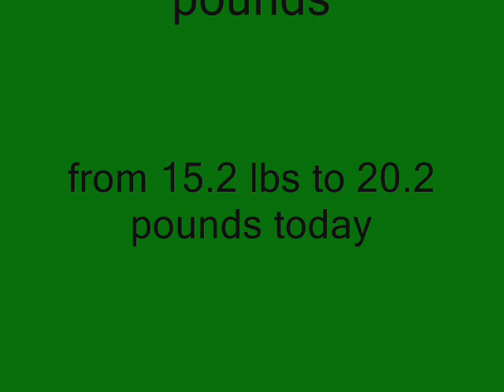Eight weeks old - 6th day home_0001.wmv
Documentation of the growth and changes in Irish Woldhound puppy - Miki.